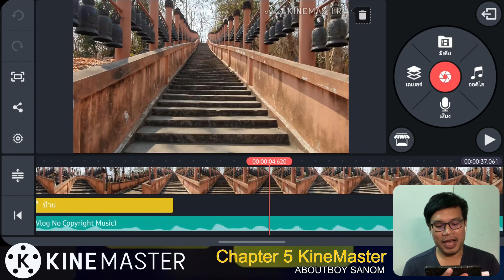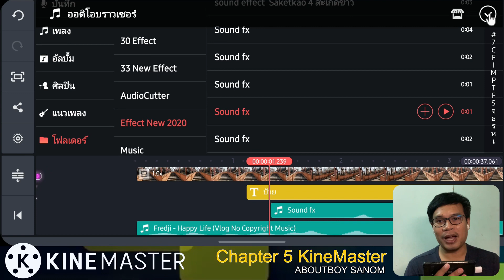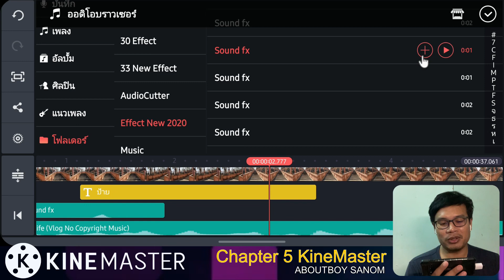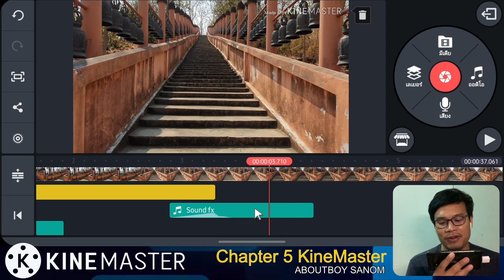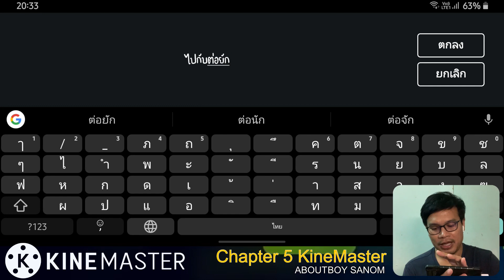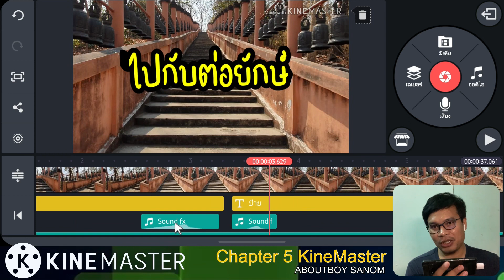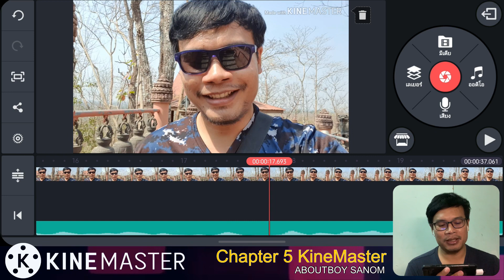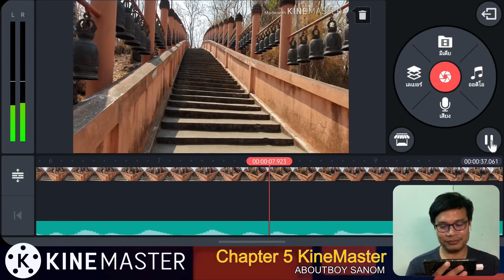สอนตัดต่อคลิป KineMaster 2020 ตอนที่ 5 (ใส่เอฟเฟคเสียงในคลิป) | ABOUTBOY SANOM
📣 สวัสดีครับเพื่อนๆ ตอนที่ 5 นี้ผมจะสอนเพื่อนให้รู้จักวิธีการใส่ใส่เอฟเฟคเสียงในคลิป เพื่อเพิ่มความน่าสนใจให้กับคลิปของคุณ

🔴 ตอนต่อไปจะสอนวิธีการใส่เอฟเฟคการเปลี่ยนภาพ/คลิป

🙇‍♂ คอมเม้นให้กำลังใจด้วยนะครับ 🙇‍♂